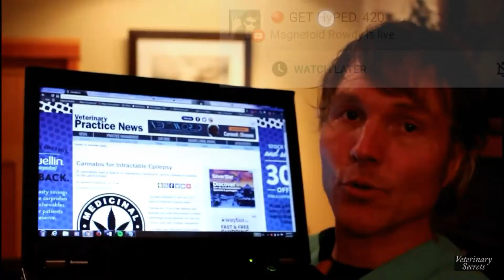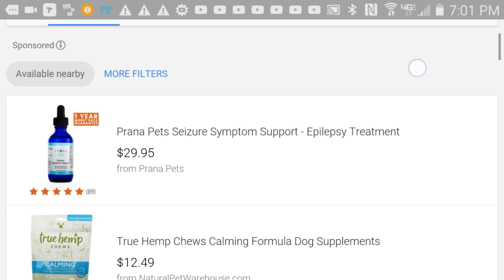Marijuana and Pets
%23.sdkGPzNAE&ved=0ahUKEwjt_9SzhuLVAhVL4CYKHVsKBMwQFgggMAE&usg=AFQjCNFxhBSIwGzR6o-Ze6mDwe1ZVfKcZQ

cannabis&ved=0ahUKEwj7kfnvhuLVAhVDQSYKHSScCTsQFggjMAI&usg=AFQjCNFGjGJekVr2ilXrbd937CrbVxb7kQ